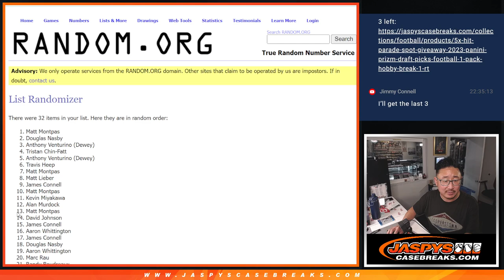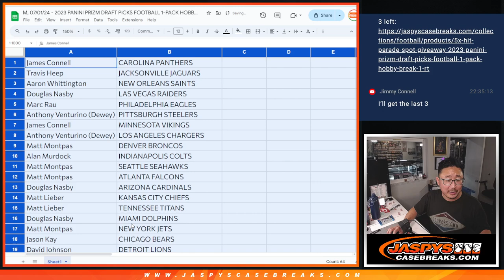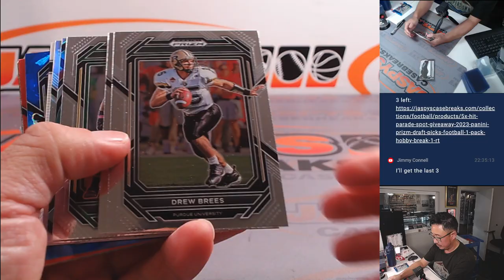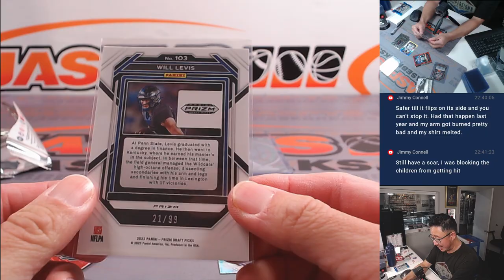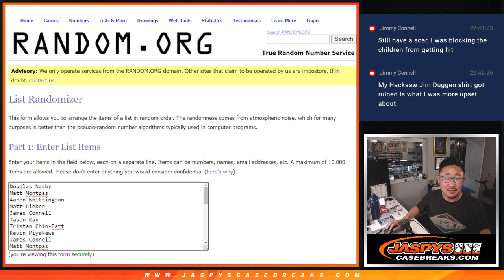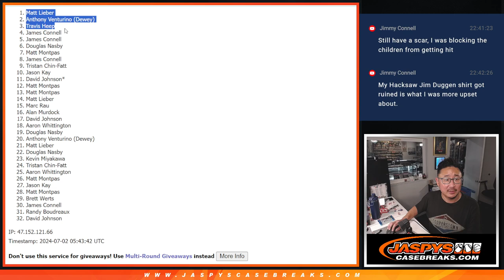M, 07/01/24 - 2023 PANINI PRIZM DRAFT PICKS FOOTBALL 1-PACK HOBBY BREAK #2 *RT*